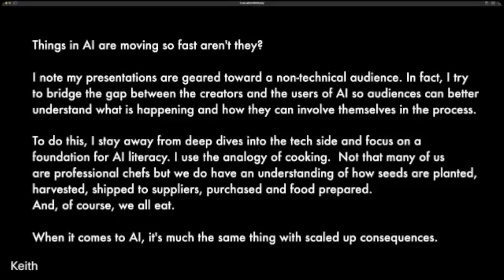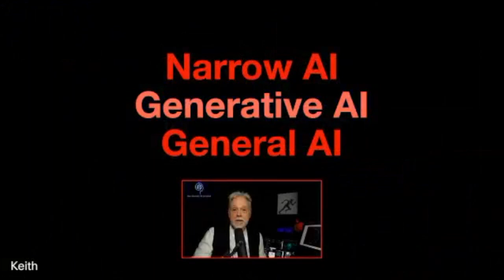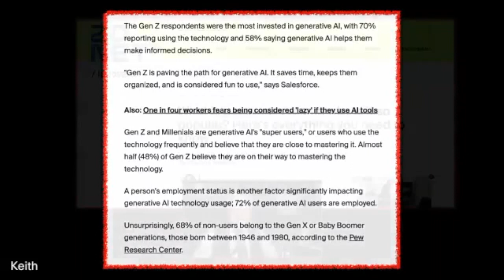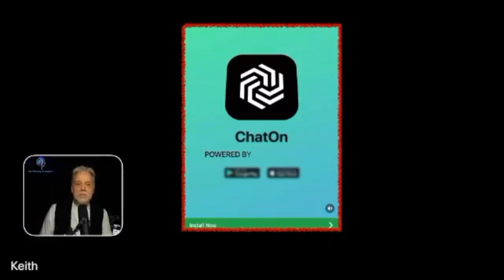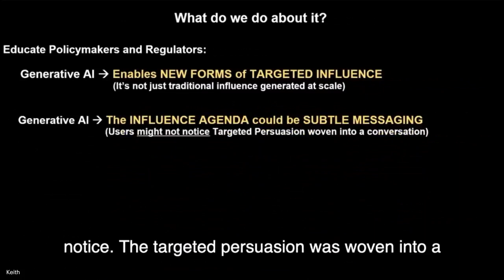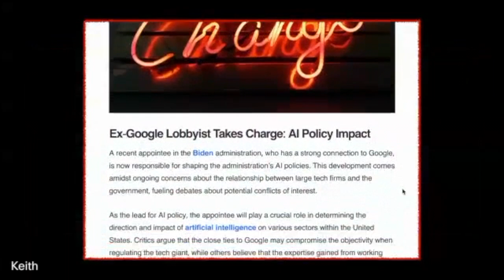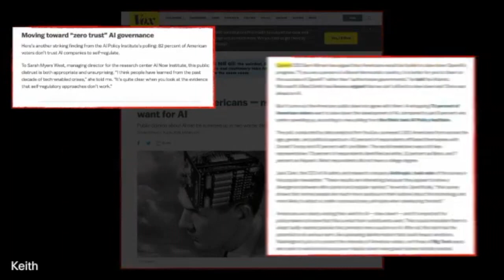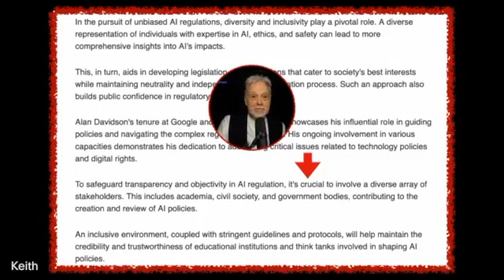AI ... so what!? Episode 1 September 11, 2023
First episode in a 5 part virtual series on Artificial Intelligence. Keith McDonald, Founder of Toronto's the literacy AI project, explores the direction AI is heading. Particular reference to ChatGPT influence and speed of change.

00:00 - Intro
00:42 - Narrative
01:50 - Word of the session Homage to Pee Wee Herman)
03:11 - to the future with Betty
07:56 - Home and Chat GPT
17:09 - Barking Dogs metaphor
18:07 - Generative AI samples + We know what you are buying with your Yen
21:13 - Louis Rosenberg video clip on where Generative A is heading
27:12 - Say hello to AI on boarding and off boarding - meet Alice, James and Bob
28:36 - the "pause" letter + government guard-railing (not) efforts
33:33 - TikToc ticking and banning becomes bodacious
36:20 - California here I come!
39:22 - Geoffrey Hinton leaves Google and where was he 7 years ago?
41:05 - The rabbit "whole"
43:08 - to be continued + next show + Like, Subscribe, Comment
44:20 - Fiona and Chat Q and A

Whether you are one of the ambivalent or one of concerned, this series will make you ponder everything from how you live, work & play all while discovering how AI is literally changing everything.

At the start of each episode, we travel 100 years into the future to observe what happens when full on AI consciousness exists. We imagine how society has adapted to AI and how most surviving humans see AI as nothing special or new. Each topic looks at current AI developments including generative AI (e.g., ChatGPT) and general Artificial Intelligence.

More importantly, episodes address the importance of making necessary changes.

AI ... so what!? is hosted by Keith McDonald - Founder and Chief Curator of Toronto's the "literacy AI project". The series is intended for those who are curious about AI but have not had the time to investigate the nuances and developments that are taking place every day.